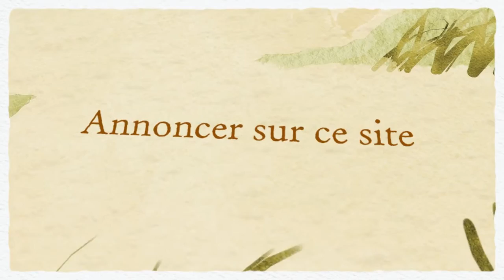Petite Annonces classées Achat chat à vendre sur Aubaine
Petite Annonces classées Achat chat à vendre au Québec